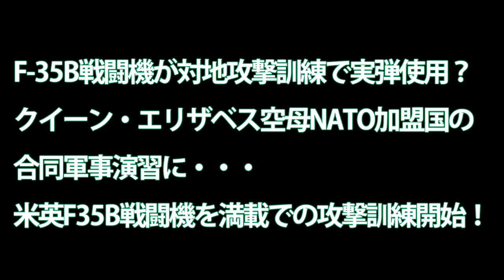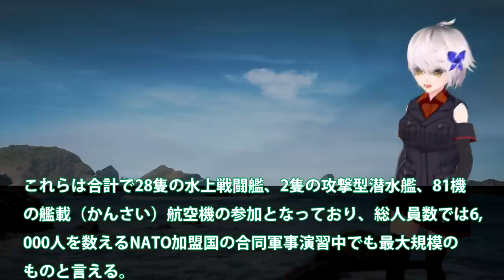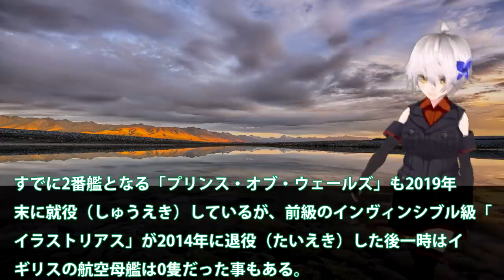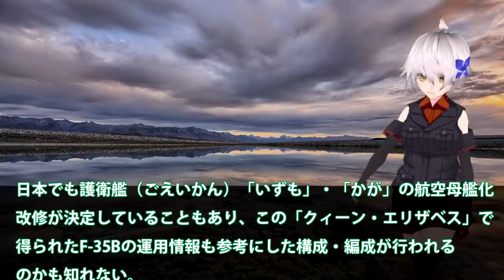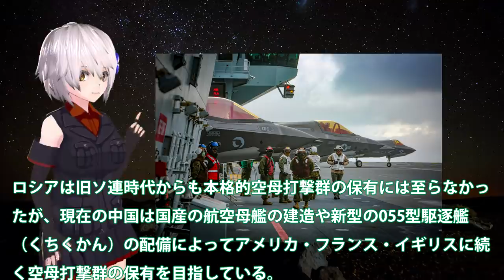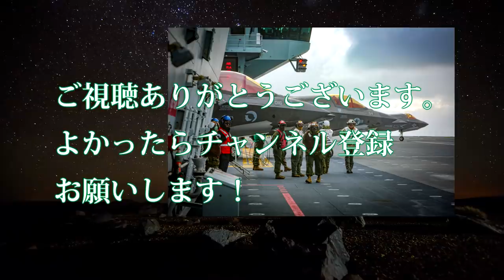F 35B戦闘機が対地攻撃訓練で実弾使用？クイーン・エリザベス空母NATO加盟国の合同軍事演習に・・・米英F35B戦闘機を満載での攻撃訓練開始！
関連動画
ヨーロッパ最強空母クイーンエリザベスが建造された理由【日本軍事情報】
トランプ政権、南シナ海に積極介入。中国領有権「完全に違法」。イギリス最新鋭空母クイーン・エリザベスも参戦か。（畠山元太朗）
しくじり空母？世界最悪？「アドミラル・クズネツォフ」を解説してみる　Russian aircraft carrier Admiral Kuznetsov

引用・転載「出典：海上自衛隊ホームページ」
引用・転載「出典：航空自衛隊ホームページ」
引用・転載「出典：陸上自衛隊ホームページ」

イギリス「日本の空母ヤバい」　空母ハーミーズを解説してみる【ゆっくり解説】
しくじり空母…だと！？世界最強の機動部隊？空母「赤城」を紹介してみる【ゆっくり解説】
イギリス「巨大空母を作ったぜ」 クイーンエリザベス級航空母艦を解説してみる Queen Elizabeth-class aircraft carrier【ゆっくり解説】